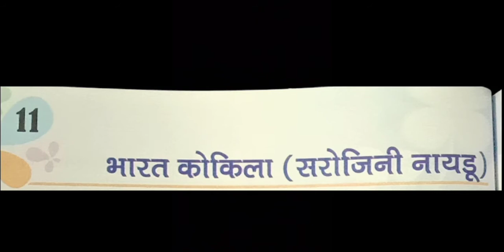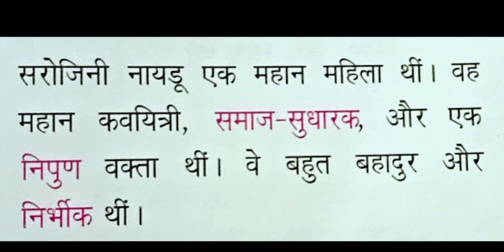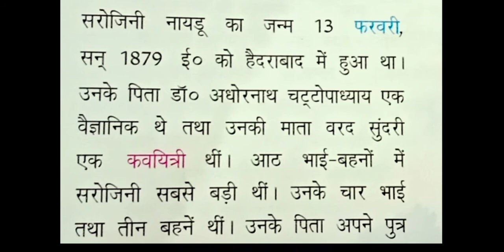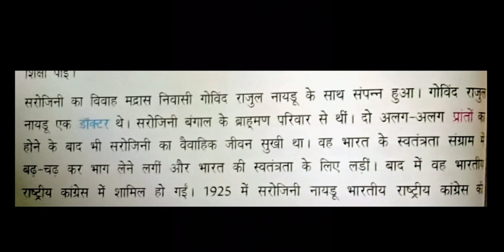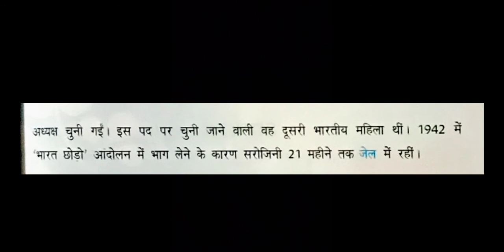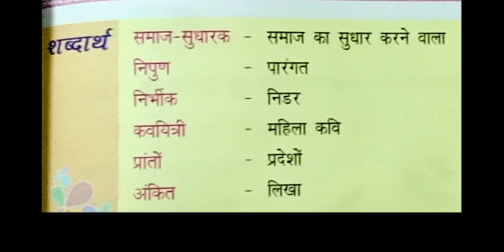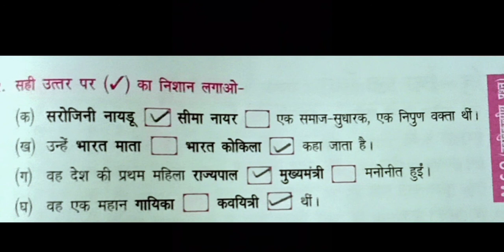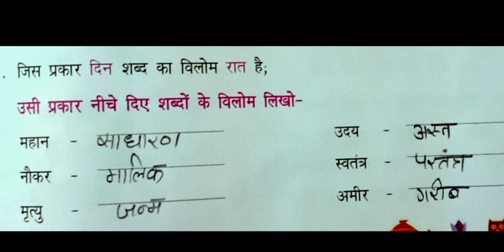Greatmen Online Learning Class 3 Hindi 1101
We Are Committed To Provide Best Knowledge To Create Happiness In Our Society. In This Continuous Effort We Are Now Gearing Up For One Of The Required Teaching Methodology In The Current Situation To Facilitate Continuous Learning For Our Scholars We Will Be Sharing Online Learning Videos For All The Classes For The Session 2020-21. Since This Method Is New For The Educators , We Request For The Parents Cooperation And Support In Our New Endeavor. This Video Contains Class 3 Hindi Chapter 11 Explanation And Worksheet Link-